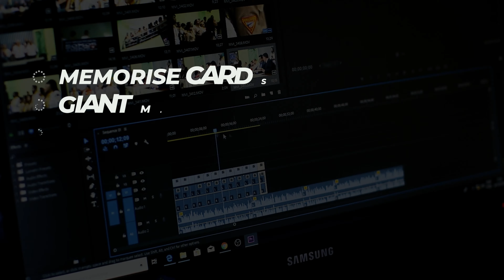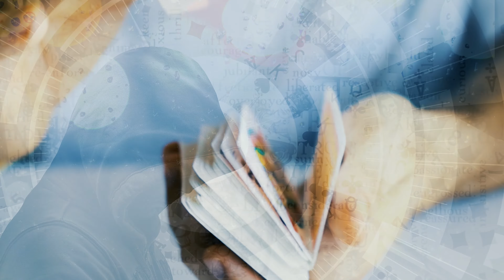The Mnemonic Magician - Memory for Magic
There are swathes of magic and mind-reading tricks that reply on, or can be improved with a strong, solid memory. This unique stand-alone course is for magicians and mind readers who want to learn an efficient system for memorising - words for book tests, stacks, lightening calculations and new scripts. Using the Magic Memory Movies™ system and applying it specifically for magic. A stand-alone online course shows you step by step the system and how to apply it.